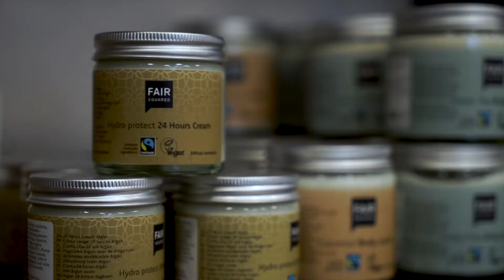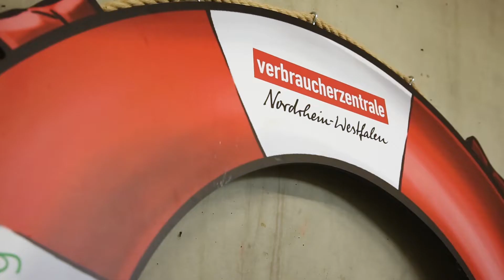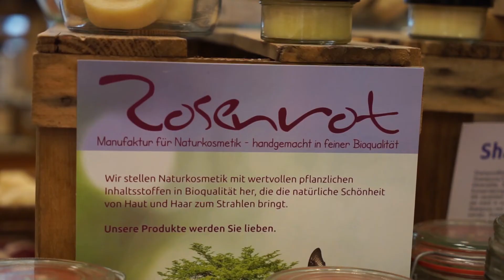Naturkosmetik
Ihr wollt euch was Gutes tun? ✨
Wenn BIO draufsteht, wird ja wohl auch BIO drin sein, oder? 🌵
Wir sind der Sache auf den Grund gegangen und zeigen euch, worauf ihr beim Shoppen achten müsst, damit ihr keine Mogelpackung kauft!